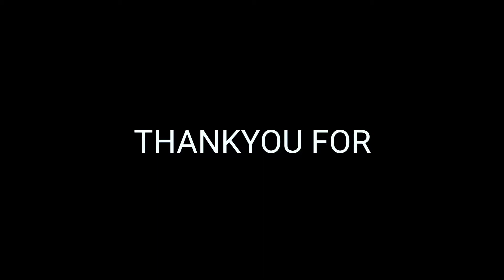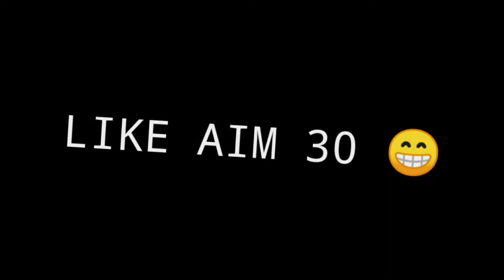XXXTENTACION HIGH VELOCITY MONTAGE | 200 SUBSCRIBE SPECIAL VIDEO😁